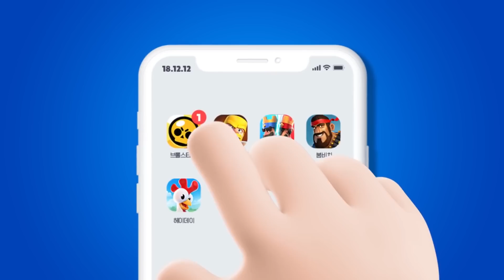STAR POWERS QUE PODRÍAN DESAPARECER | SE CONVERTIRÁN EN NUEVAS HABILIDADES BASE | BRAWL STARS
🥇 para ser SALUDADO COMENTA sin pedir SALUDOS